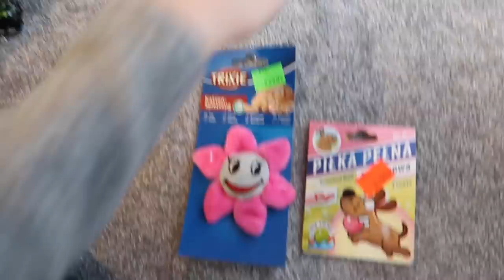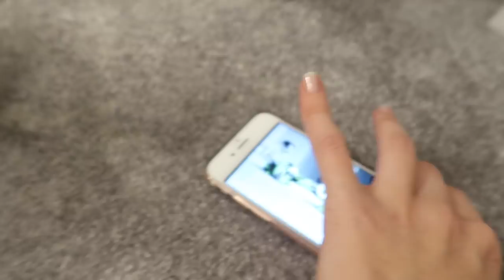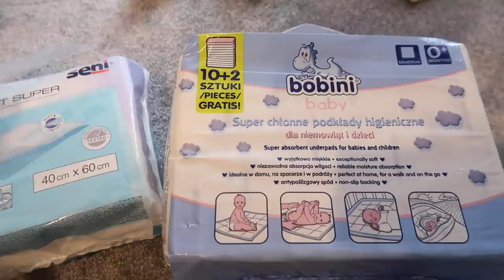ADOPTOWAŁAM PSA ❤️ MÓJ NOWY PIES *to prawda*!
Słuchajcie! Adoptowałam psa ! Oto mój nowy pies , słodki szczeniak Panda ! GlamPaula / GramPaula psy kocha BARDZOO ❤️A Ty?

❤️MÓJ SKLEP -15%! kod: RABAT15 DO KAŻDEGO zamówienia ZDJĘCIE Z AUTOGRAFEM + naklejka